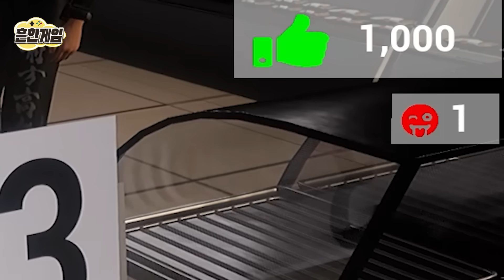편의점 알바 시작했습니다! 편의점 빌런손님 유형!ㅋㅋㅋ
음악 출처